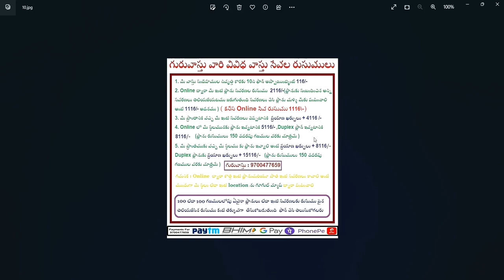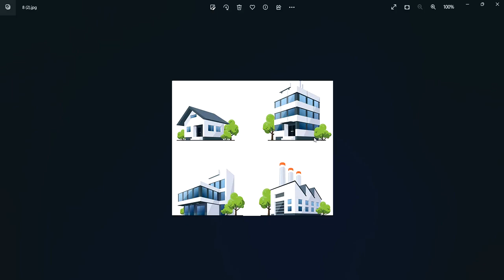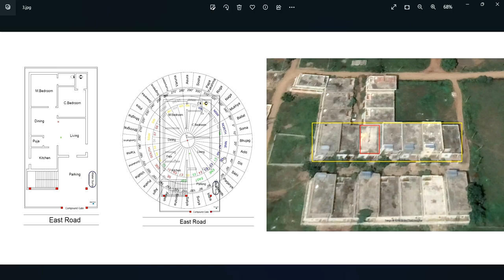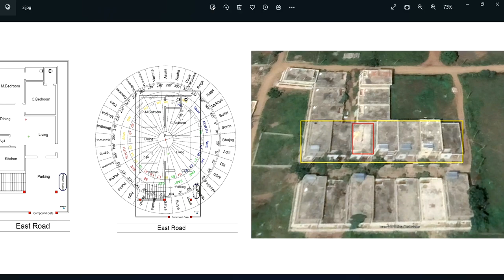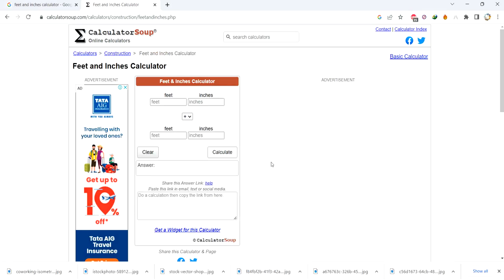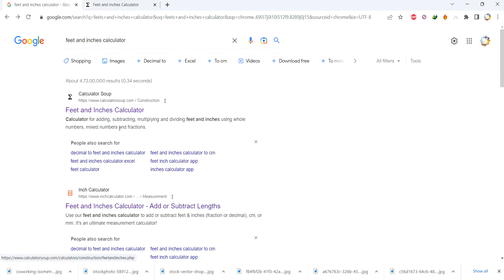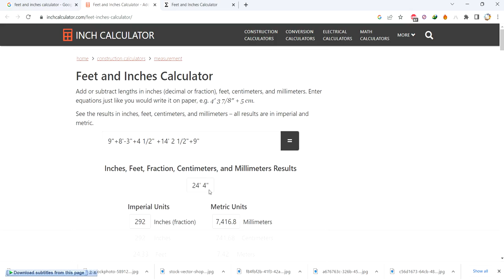సింహద్వారమంత కిటికీలు ఉండవచ్చా ! ఒకేలాంటి ఇల్లు కట్టుకున్న అందరికి సమస్యలు ఉంటాయా ? || Guruvastu